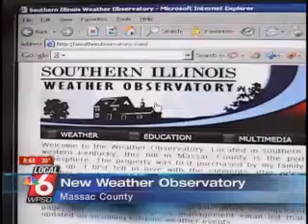Weather Observatory Streaming Emergency Management Information Online
By Meteorologist Trent Okerson

Story Created: Jan 16, 2010 at 9:38 AM CST

(Story Updated: Jan 16, 2010 at 9:38 AM CST )

Massac County native and McCracken Co. OEM Meteorologist Beau Dodson has always had a passion for weather and for helping others. He grew up on his family farm near Round Knob, and spent much of his free time studying and observing local weather. He even made an appearance on Sam Burrage's "People Beat" segment in 1984 talking about his love for weather. Fast forward 25 years, and in 2009, Beau built a brand new home on that same piece of land that he grew up on. a house equipped with a state-of-the-art weather center, an observation deck that provides him with a view of incoming weather, and a network of webcams that allow weather conditions from his observatory to be displayed online. It is from this in-home weather observatory that Beau tracks developing weather and relays information to local offices of emergency management and the National Weather Service, providing forecasters and the media with valuable real-time information.

For most people, hearing those emergency management conversations is as easy as turning on your scanner, however, in McCracken County, a switch to a new radio system a few years ago has made getting information more difficult.  But now, as part of Beau's new website, he is providing streaming audio of what you would hear on scanners for Ballard, Calloway, McCracken, Marshall, & Massac County, as well as live NOAA weather radio for all of Western KY, Southern IL, and Southeast MO.  Beau's hope is that the more information that can be provided, more people will remain safe during severe weather situations.

To visit this new website and to listen to streaming scanner information, follow this